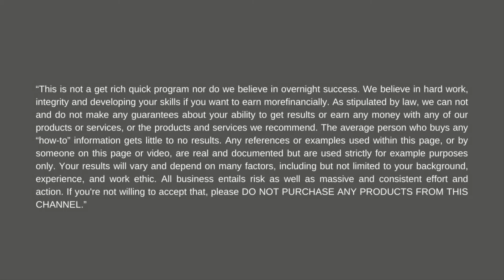How To Start Affiliate Marketing As A Beginner [High Converting Strategy Inside]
Get access to a newbie-friendly strategy that combines everything you need to make money today!

Join THE BEST Affiliate Marketing training. That is the best education system available in the market now:

What do you need to make sales as an Affiliate Marketer?

- proper tools to work online
- an irresistible offer (and that solves a huge problem)
- a high converting sales funnel
- targeted traffic

Seems to be a huge thing if you're just starting in the Affiliate Marketing world, right?

But there's a way for you to put your hands on all of it and start making money with just 1 click.

It's a system that my partners have created that helps people (any people - beginners or pro marketers) to make sales in less than 24 hours if you want.

To be honest, we can't guarantee the sales, but it has been happening with lots of Affiliates right now, that are ordinary people, so why wouldn't it happen with you too?

All you have to do is follow our instructions.

And trust me, it's just watching videos and follow the clicks.

You can set this system up to work for you in less than an hour.

Then, send traffic to it and watch the leads and sales pouring in.

- Faster
- Painless
- Profitable Way to start Affiliate Marketing

, follow the instructions to set up your account in the member area, drive traffic to it as soon as possible (we have the best traffic for this business opportunity too), and you'll start building your email list right away.

We can't guarantee you'll make sales, but from our experience and all the testimonials we've been seeing since they've launched this system, chances are it won't be different with you IF YOU FOLLOW OUR INSTRUCTIONS.

Elisa 🤟

IMPORTANT

When I create videos/tutorials about Digital Marketing and strategies for entrepreneurship online, I make all the effort to increase your chances of success as a digital entrepreneur.

However, it is impossible to guarantee that you will be successful using any of my ideas, techniques, strategies and recommendations, and nothing on my website or channel is a promise or guarantee of making money.

You agree that the use or inability to use my tips is at your own risk.

You are solely responsible for your progress and results.

THERE IS NO SUCCESS WITHOUT EFFORT, HARD WORK AND PERSEVERANCE!

Any statements described on my website or channel, content and offers are simply my own opinion and, therefore, are not guarantees or promises of performance.

You are solely responsible for your actions and your results depend on personal factors, including your skill, knowledge, dedication and resilience.

Only those who give up fail 💪